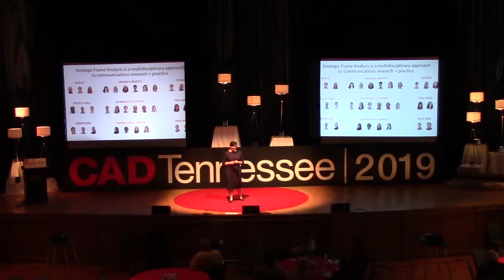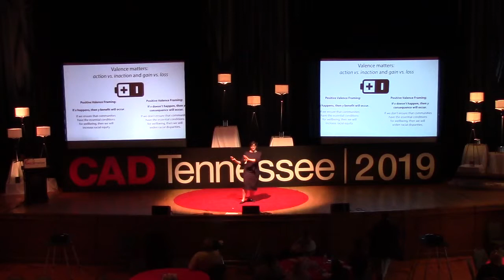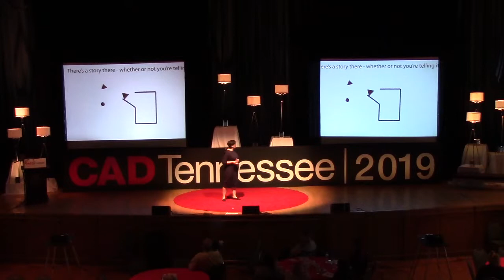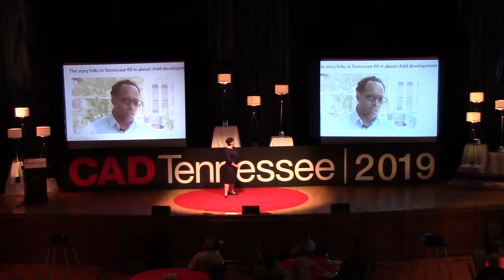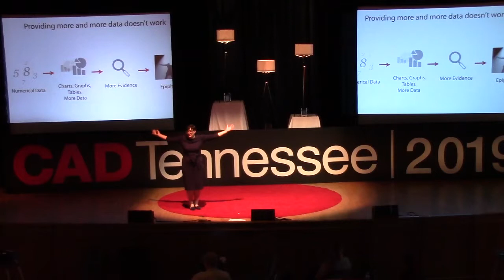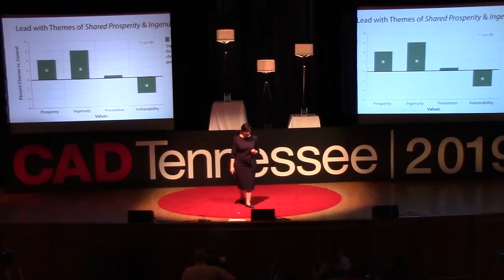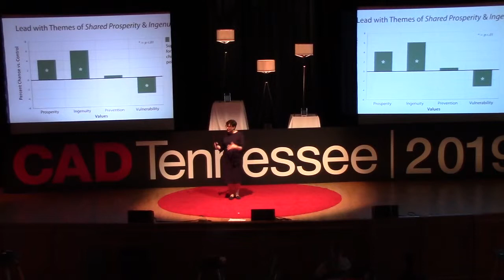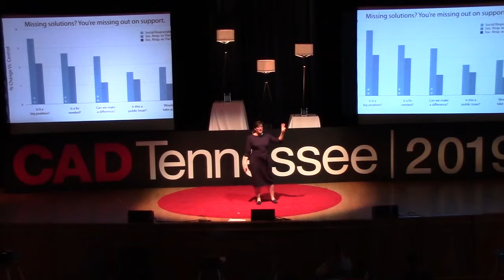Julie Sweetland, Vice President for Strategy and Innovation, FrameWorks Institute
Sharing Frames to Amplify Impact